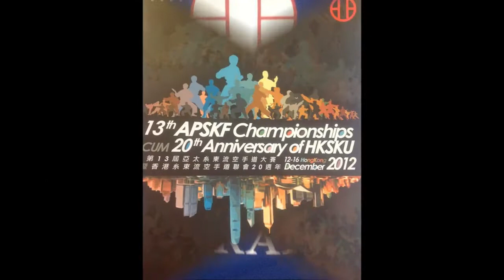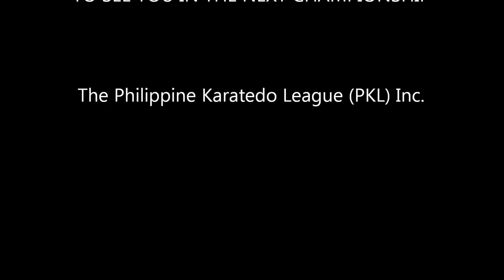13th Asia Pacific SHITORYU, Hongkong